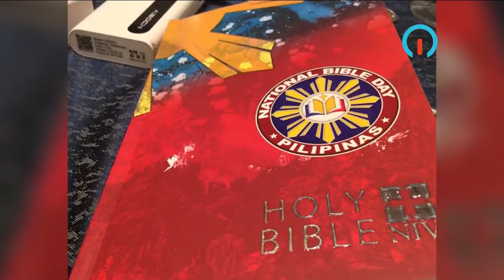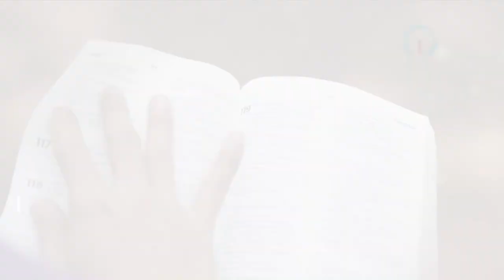БИБЛИЯ – РУКОВОДСТВО К ЖИЗНИ. Христианские новости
Мэнни Пакьяо, филиппинский боксёр-профессионал, актёр, политик, председатель спортивного комитета сената Филиппин, известен не только своими победами в спорте, но и продвижением Библии в массы.